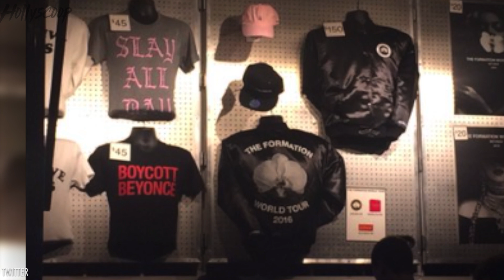Beyonce Slays Haters by Selling "Boycott Beyonce" T-Shirts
Beyonce and Jay Z Spotted Together First Time Since 'Lemonade' Cheating Rumors Began
Watch North West Tangle Kim Kardashian's Hair as Her Newest Glam Squad Member

Beyonce has taken a lot of press, good and bad in recent months but there’s one thing we should all remember about the singer. The queen always gets the last word, and this time, she’s encouraging you to boycott Beyonce.